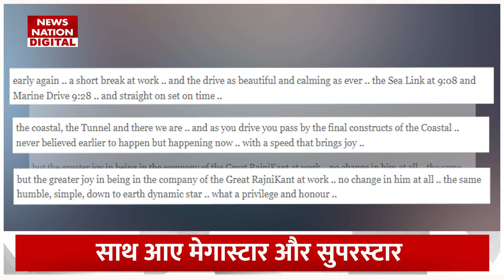Amitabh Bachchan और Rajnikanth एक साथ शेयर करेंगे Screen, फिल्म 'Vattiyaan' से Viral हुई Pictures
Amitabh Bachchan & Rajnikanth to share screen after 33 years : Megastar Amitabh Bachchan and veteran actor Rajinikanth have made a big name for themselves with their respective films and are known as the most powerful actors in the film industry. Soon both will be seen together in the film 'Vattiyaan'. Both of them have started shooting together for this film.

महानायक अमिताभ बच्चन और  दिग्गज अभिनेता रजनीकांत  ने अपनी-अपनी फिल्मों से बड़ा नाम बनाया है और वे फिल्म इंडस्ट्री में सबसे दमदार एक्टर के तौर पर जाने जाते हैं। जल्द ही दोनों एक साथ फिल्म 'वैट्टियन' में नजर आएंगे। इस फिल्म के लिए दोनों ने साथ में शूटिंग भी शुरू कर दी है।सेट दोनों की कई तस्वीरें भी सामने आई हैं,जो सोशल मीडिया पर वायरल हो रही हैं.